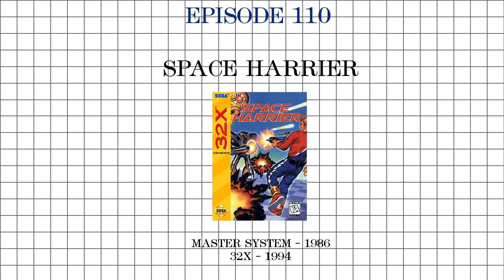Space Harrier - Sega Master System Vs 32X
In Season 2 of Retro Comparisons we take a look every cartridge-based game released by Sega that got ported on more than one of their consoles to compare the differences between the SG-1000, Master System, Genesis/Mega Drive & 32X.